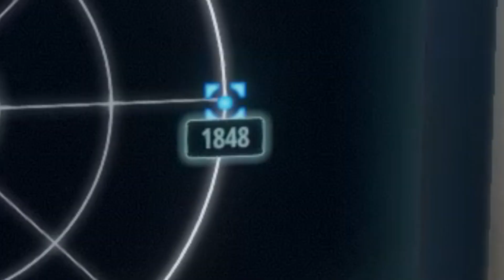前往新地圖，卻被動物霸凌！Raft 第二章【木筏求生】S2:E1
每星期更新二至三隻影片